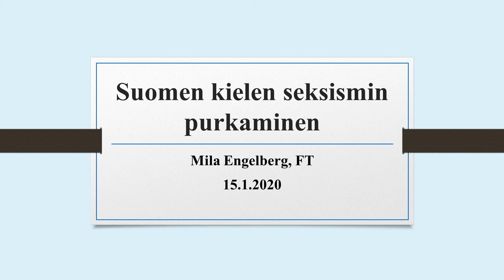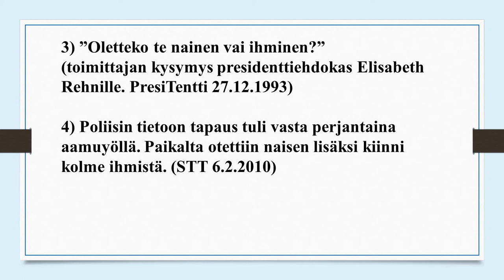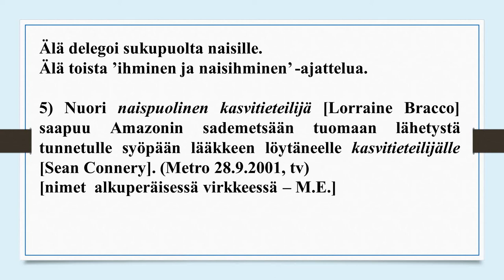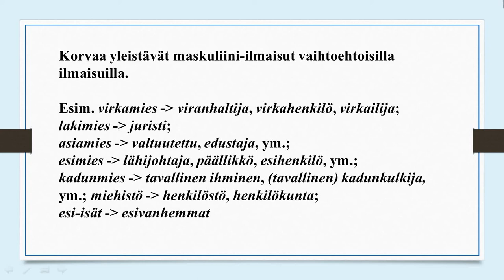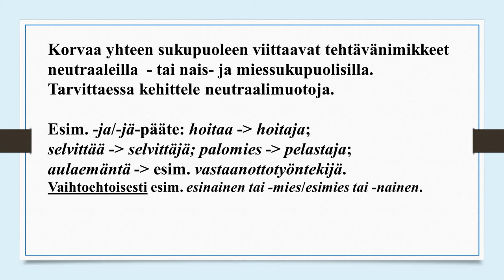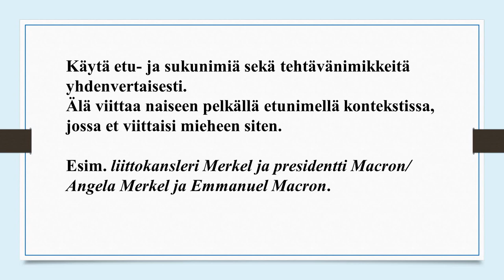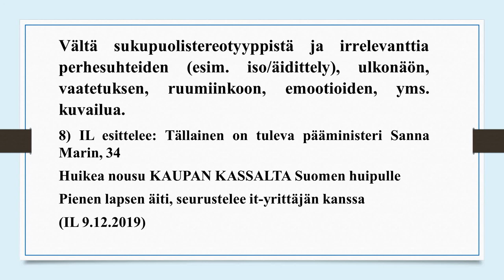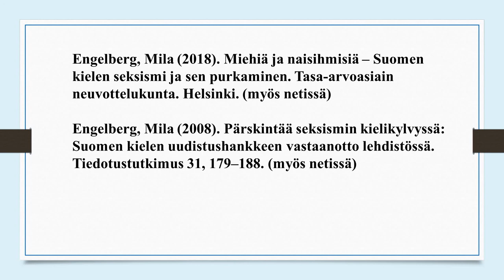Mila Engelberg: Suomen kielen seksismin purkaminen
Mila Engelberg, kielentutkija, FT
Videon lopussa teknisistä ongelmista johtuvia taustaääniä.